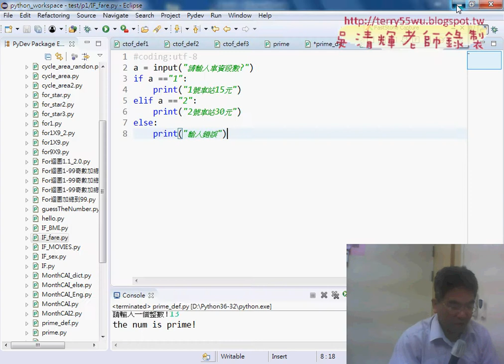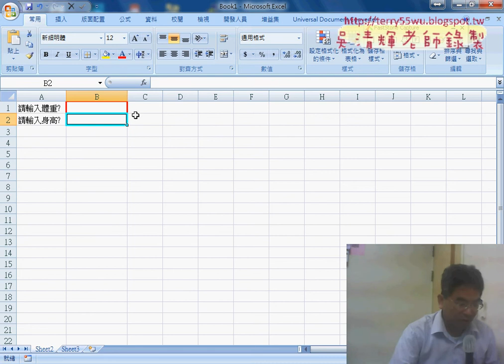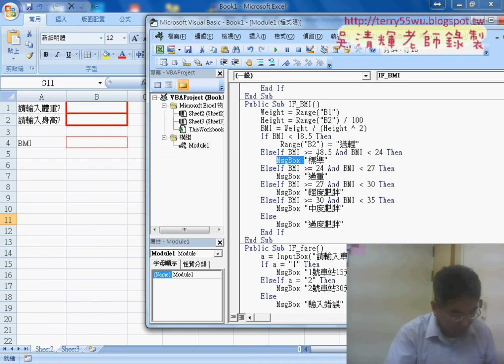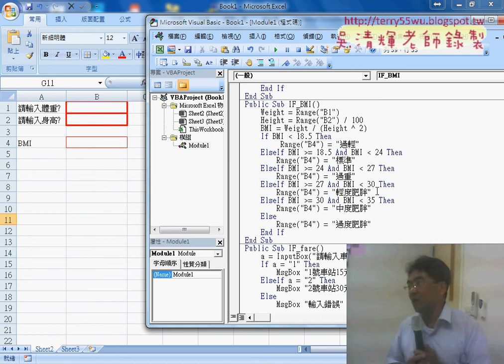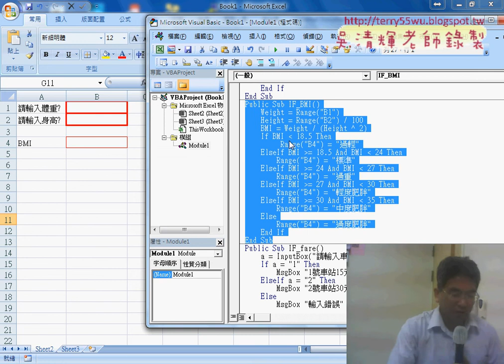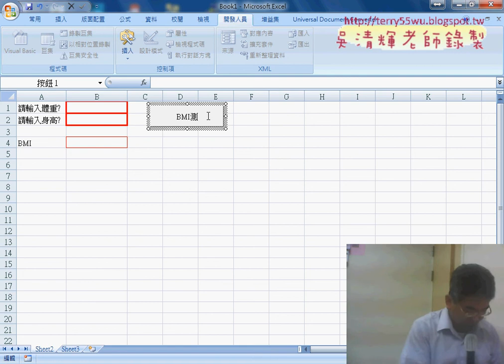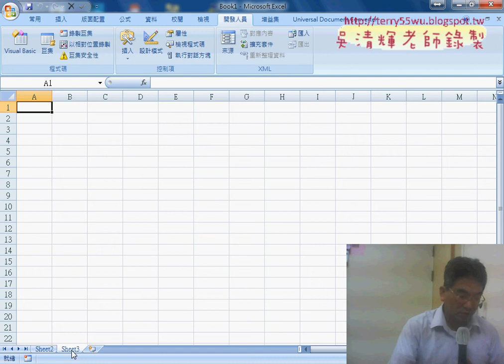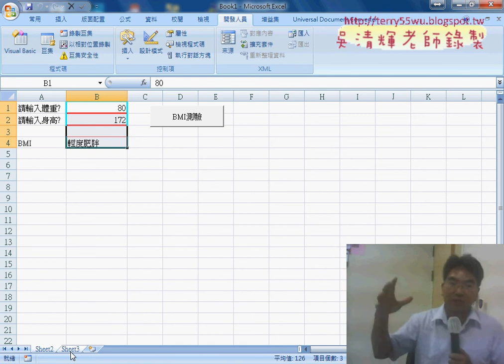11 將BMI練習Range物件存取